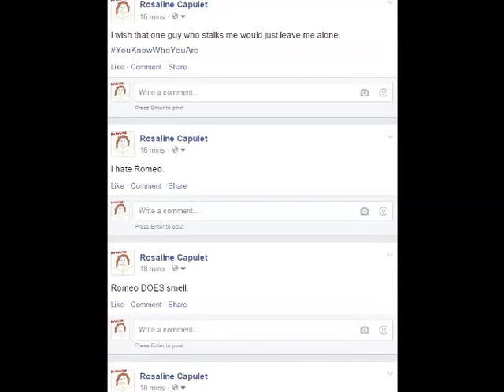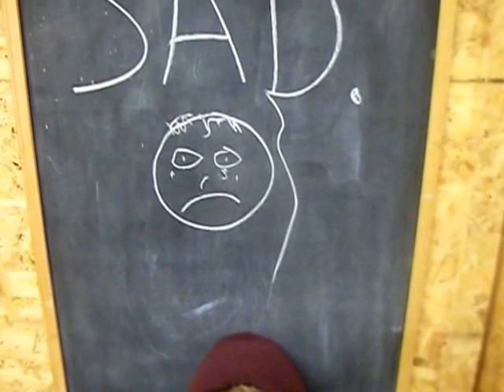English Project: Romeo and Juliet.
I'm hilarious.

But we all knew that.